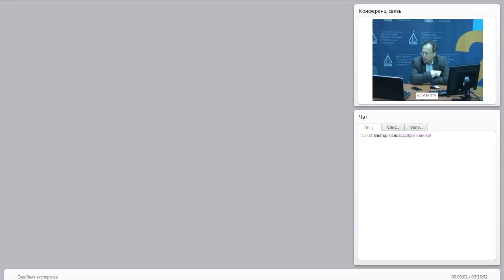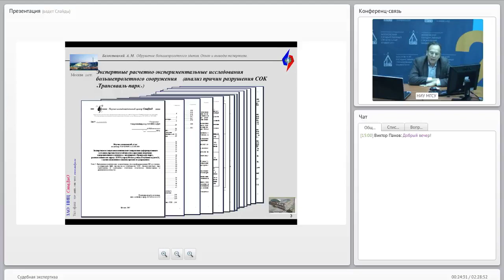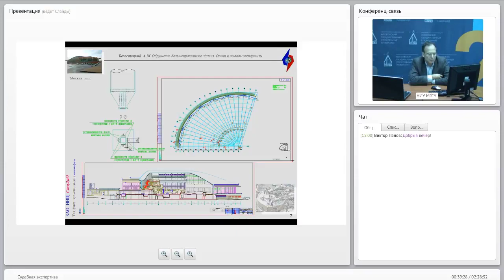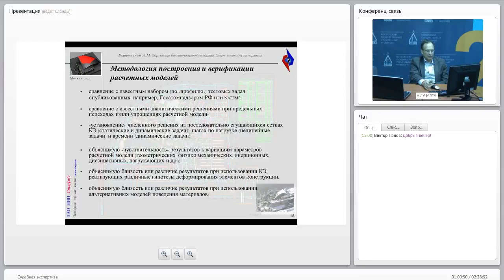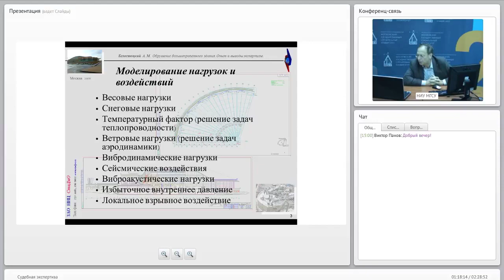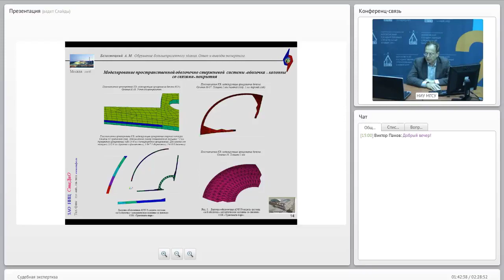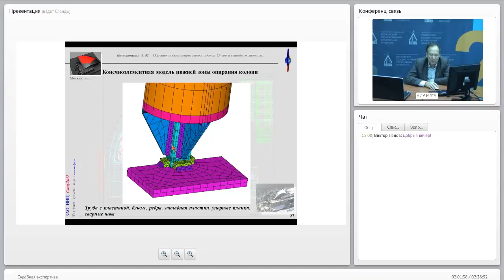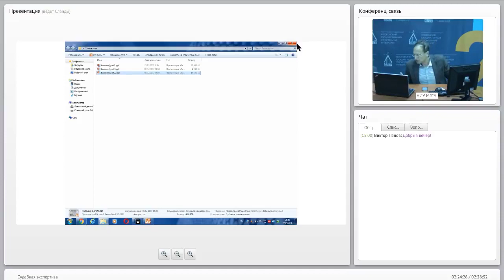Член-корреспондент РААСН А.М. Белостоцкий - Строительно-техническая экспертиза причин (Часть 2)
Член-корреспондент РААСН, профессор, доктор технических наук Александр Михайлович Белостоцкий - Строительно-техническая экспертиза причин обрушения зданий и сооружений (Часть 1). Лекция.